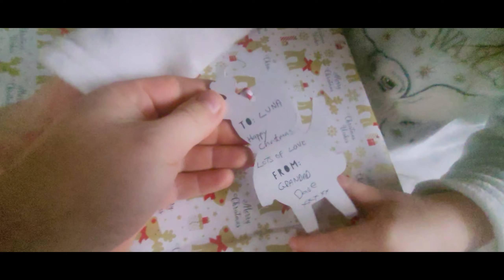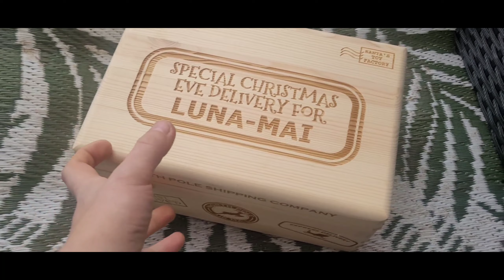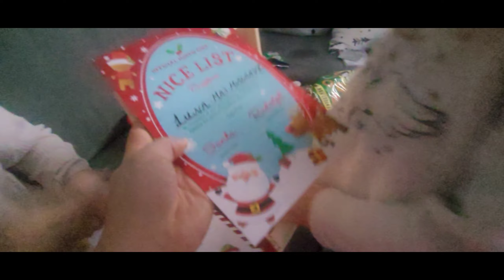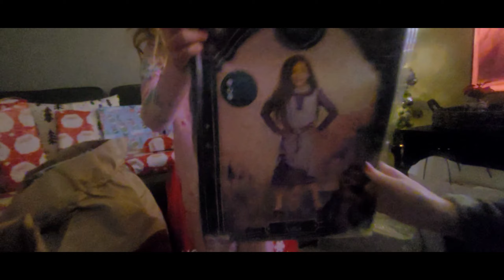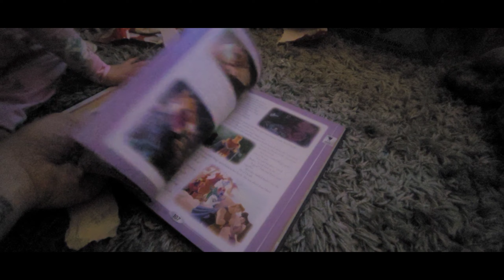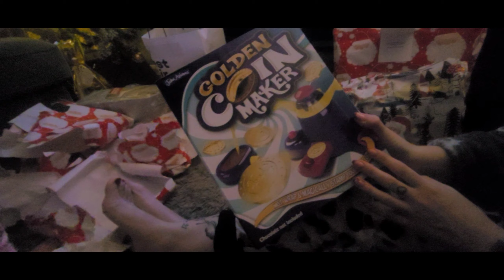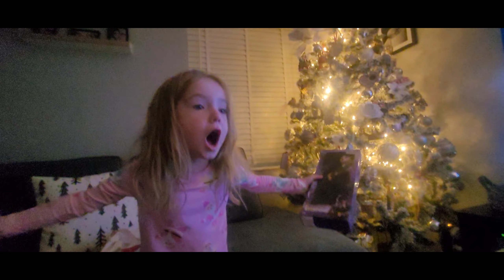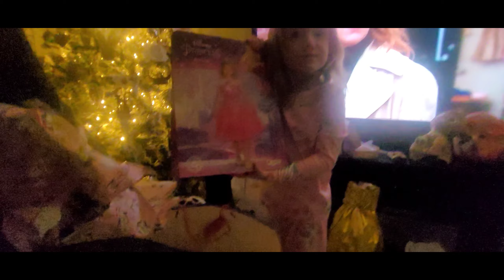merry Christmas 2023